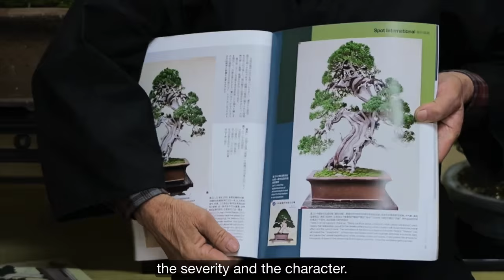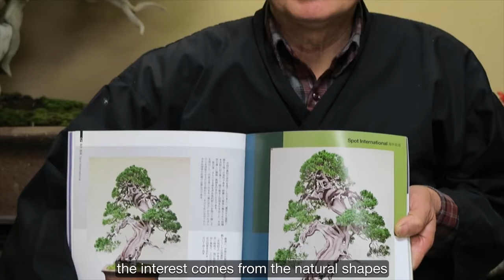What makes a Bonsai truly great? Kunio Kobayashi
Mr. Kobayashi explains what sets a truly beautiful Bonsai apart from others. He talks about his personal style changed over the years, and takes one of his favorite trees as an example of this change.

These movies were made by Bonsai Empire and a panel of international Bonsai experts, to celebrate Bonsai Empire's 15th anniversary.